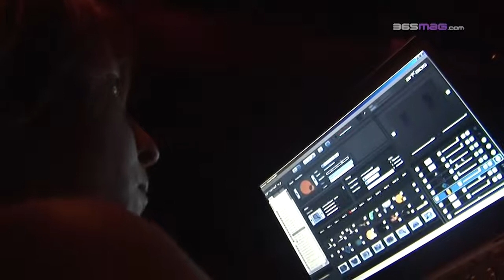Pure liner Queensday Olene Ader